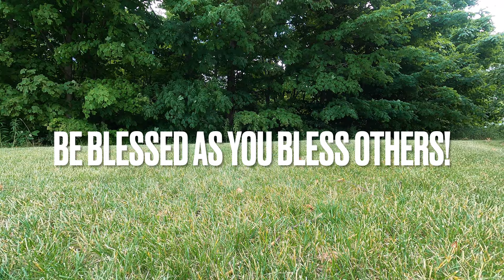Heartland Crossroads Cooperative Ministries Virtual Worship 7/31/2022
CHAPTERS:
Prelude: "When We All Get to Heaven Polka"  00:00
Song of Welcome: "I Sing the Almighty Power of God"  01:38
A Time of Prayer 04:29
Song of Devotion: "In the Garden" 06:12
Scripture of the Day:  Matthew 6:19-34 09:19
Offertory: "Whiter Than Snow" 11:58
SERMON: "Living a Generous Life" 15:29
Song of Dismissal: "God of the Sparrow, God of the Whale"  29:48
Benediction: 32:29
Postlude: "In My Heart There Rings a Melody" 32:52

Hello Friends & Neighbors: Welcome to our virtual worship experience during this global pandemic.  As we want to encourage you to continue the practice of personal distancing to keep yourself and others safe from this rapidly spreading virus, we also want to provide you an opportunity to connect and worship with your friends and family at the Heartland Crossroads Rural Co-operative Ministries Churches (UMC).

Join Pastor Heather and Pastor Matt as we lead you through a focused period of worship.  Please excuse any technological errors (such as some audio distortion during the hymns) and trust that we will fix them and get better at this in the coming weeks and month.

Please continue to give to your local churches as you are led to and are able, as this allows us to reach out to the folks who desperately need it in our neighborhoods and around the world. It also helps us know that we will have places to continue to meet to worship our loving God when we get the all clear to gather and celebrate again as an assembly.  You can do this by sending your offering gifts directly to your particular church (Calvary UMC, Espyville UMC, Franklin Center UMC, Hickernell UMC, Palmer UMC, and Valley UMC).

We love you. God loves you! Now go and bless the world in the ways that we can!!!